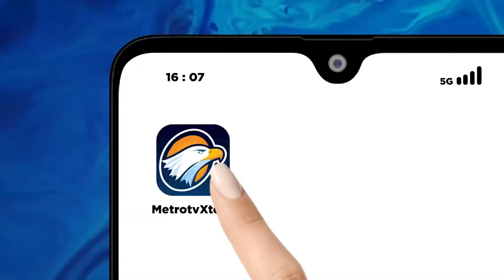Kejanggalan Transaksi Dana Kampanye, Ada yang Mau Main Main?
MetroTV, Pusat Pelaporan dan Analisis Transaksi Keuangan (PPATK) mengungkap adanya kejanggalan dana  kampanye jelang Pemilihan Presiden 2024.